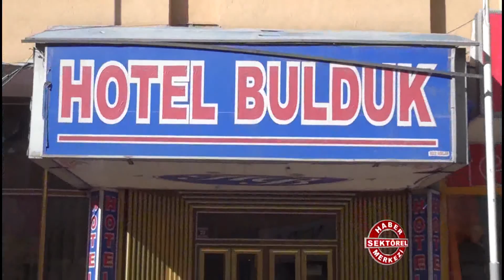Hotel Bulduk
Hotel Bulduk hakkında bilgi sahibi olmak için videoyu inceleyebilirsiniz